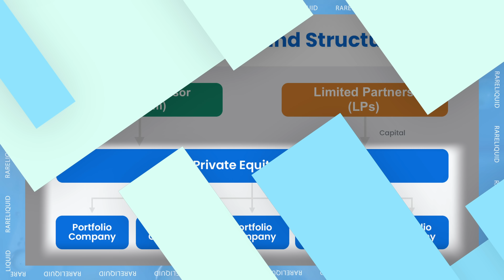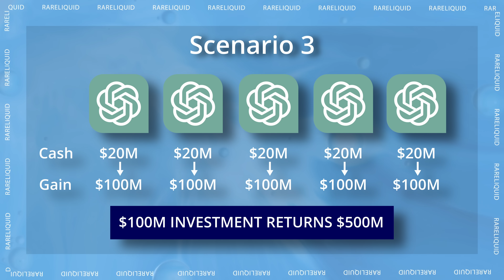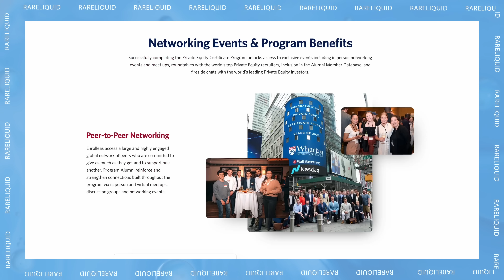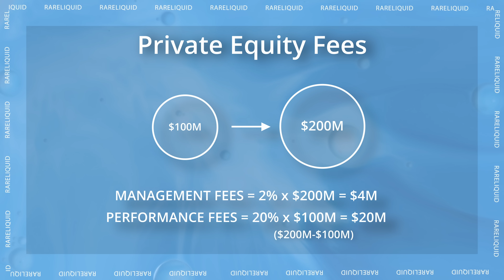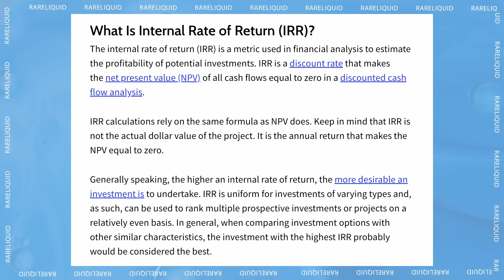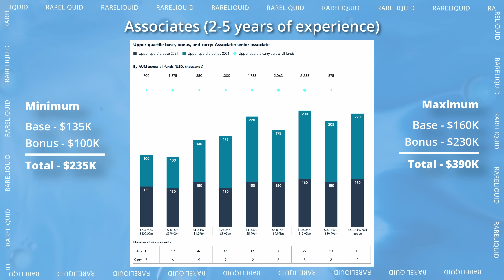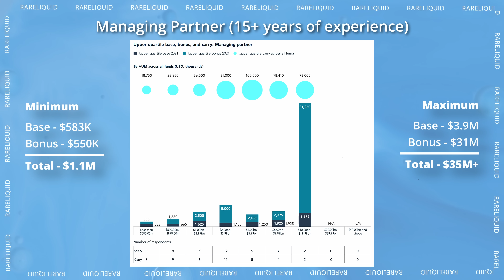How Private Equity Investors Make SO MUCH MONEY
Learn how Private Equity firms use leverage to juice returns and how it allows them to earn so much money.

🧑‍🏫Wharton / Wall Street Prep PE Certificate Program🧑‍🏫
► Learn from real investors (including the founder of Carlyle) about the private equity industry

⏱Timestamps⏱
0:00 - Introduction
0:35 - How PE Funds Make So Much via Leverage
3:08 - How PE Compensation Works
6:26 - How Much PE Investors Make at Each Level